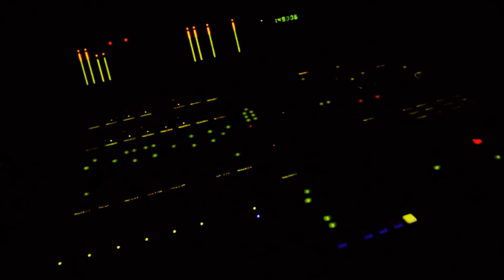GMGS - Grind Time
Filmed and Edited by DXFILMS
GRIND TIME
GMGS845.COM